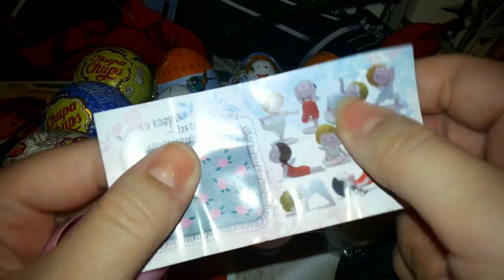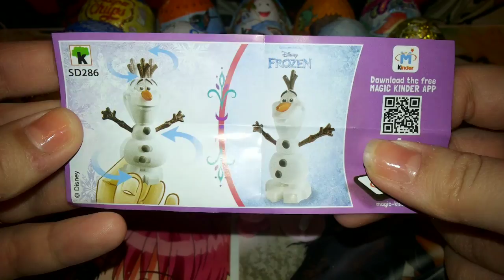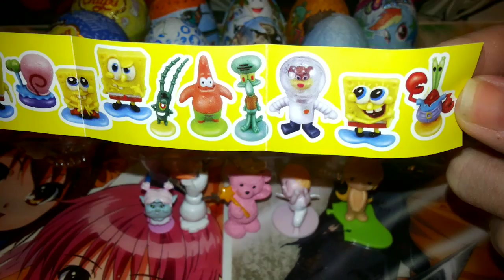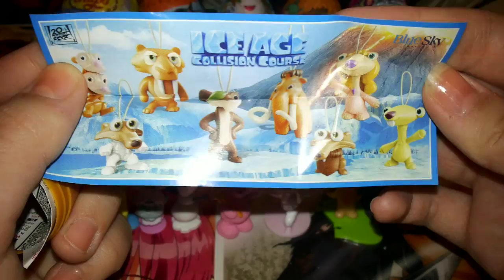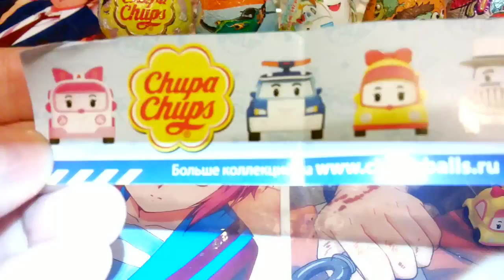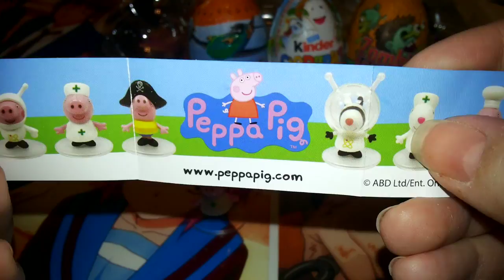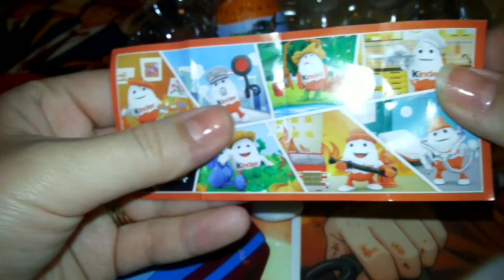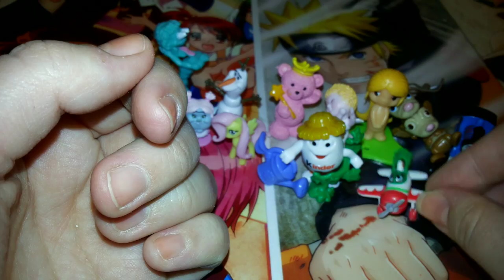№ 129: 15 разных яиц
My Little Pony Trolls Ледниковый период 5 Киндерина профессии Йоги Русалочка Губка Боб  Робокар Поли Frozen Самолетики Томас и его друзья В гостях у мишки Zombie шок Пеппа Любовь это...